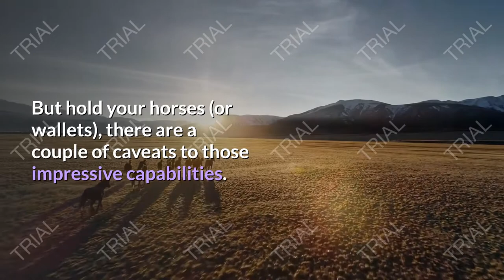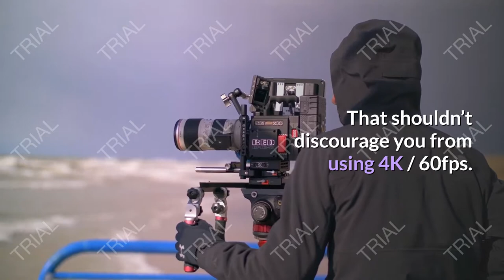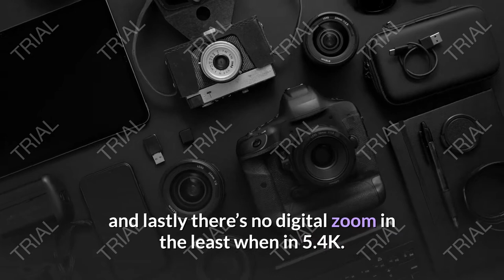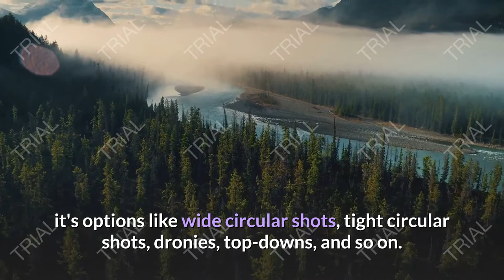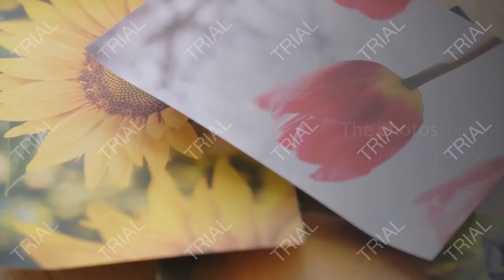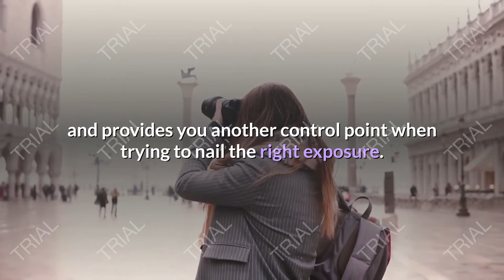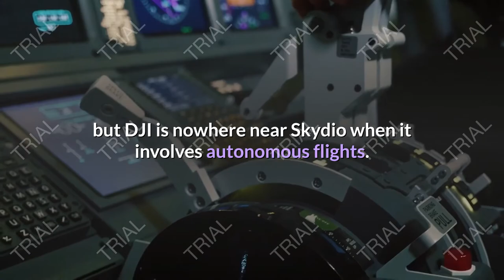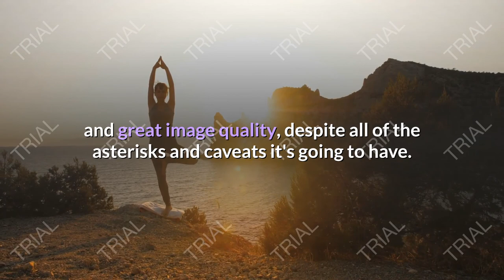.djis new mavic air 2s يأتي بترقية واحدة كبيرة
جديد dji mavic air 2s
دي جي اي مافيك اير 2
هل الهواء مافيك 2 يستحق كل هذا العناء
سيكون هناك دي جي أي مافيك اير 2
dji mavic air drone فقط
dji u11x mavic air drone
طائرات بدون طيار دي جي الهواء
على الرغم من أنها لم تبلغ من العمر عامًا ، إلا أن DJI تقوم بالفعل بترقية الطائرة بدون طيار Mavic Air 2 من المستوى المتوسط. يأتي Mavic Air 2S الجديد بسعر 999 دولارًا (نعم ، 200 دولار تمامًا عن الطراز السابق) مع بعض الميزات والتحسينات الجديدة البارزة ، بما في ذلك مستشعر صورة أكبر. المستشعر الجديد مقاس بوصة واحدة قادر على التقاط صور بدقة 20 ميجابكسل وفيديو بدقة 5.4K و 4 K حتى 60 إطارًا في الثانية. لكن مع الاحتفاظ بخيولك (أو محافظك) ، هناك بعض التحذيرات لتلك القدرات الرائعة.